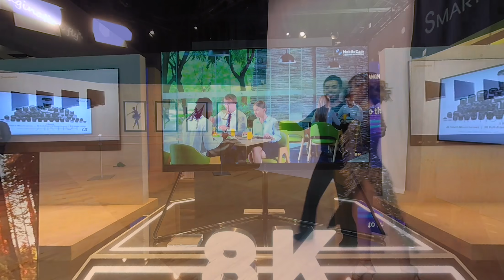CES 2019 Wrap up VR180 Watch in a VR Headset!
WATCH This Video in a VR Headset! Here is a short compilation reel that includes some of the sights and sounds of CES 2019. I shot all of this in VR180 using the Vuze XR camera. Although you can watch the video in 2D, I highly recommend that you watch in a VR headset.